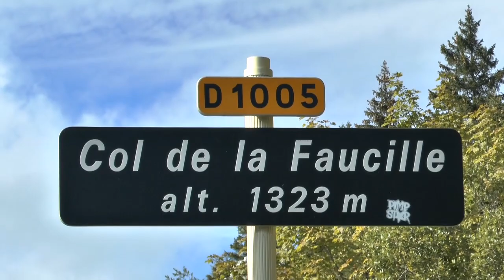Best of Courses de côte 2018 2019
Les pilotes de courses de côte à l'attaque sur les parcours de Chamrousse, Montée des Légendes La Faucille et Bettant (01) des départs, des glisses, des interviews et des bêtises. Les photos sont en ligne sur le site Team3vallees01.